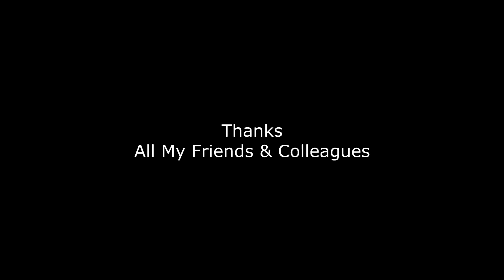Thudakkam - Malayalam Short Film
Thudakkam is a Malayalam Short Film.

Everyone has their on starting. It was our starting.